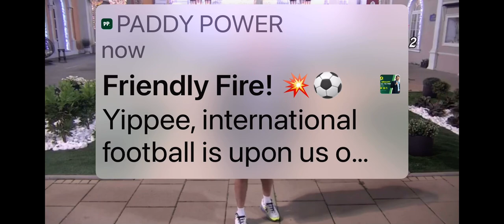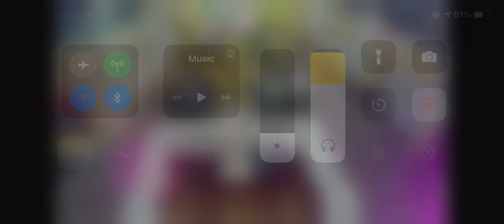Tomovic u centar!